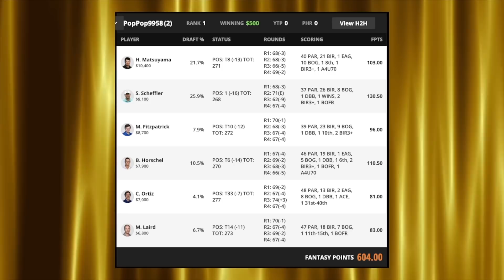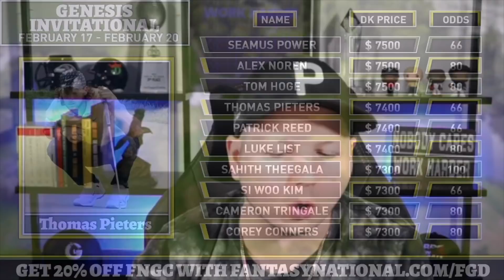2022 Genesis Invitational, DraftKings Plays | Fantasy Golf Degenerates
Kenny Kim and Tyler Tamboline preview the course and run through the odds while making their 2022 Genesis Invitational picks. The guys give their fantasy golf picks and best bets while also providing their One & Done selections for the event at Riviera CC.

Show Index
Intro | 0:00
Recap | 1:03
Stats/Course | 16:10
DraftKings Tiers | 22:39
Bets | 57:57
OAD | 1:02:10

If you or someone you know has a gambling problem, crisis counseling and referral services can be accessed by calling 1-800-GAMBLER (IL/IN/MI/NJ/PA/WV/WY), 1-800-NEXT STEP (AZ), 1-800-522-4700 (CO/NH), 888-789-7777/ (CT), 1-800-BETS OFF (IA), 877-8-HOPENY/text HOPENY (467369) (NY), call/text TN REDLINE 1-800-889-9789 (TN), or 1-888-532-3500 (VA).

21+ (18+ NH/WY). Available in AZ/CO/CT/IL/IN/IA/MI/NH/NJ/NY/PA/TN/VA/WV/WY only. Min $5 deposit. Min. $5 wager. Winnings paid out in the form of seven (7) $40 free bets. New customers only.